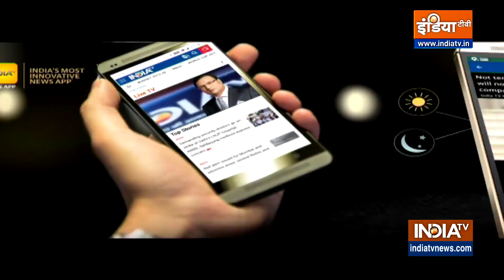Yoga postures to get relief from headache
Swami Ramdev has suggested yogasans which can help you get rid of headaches.